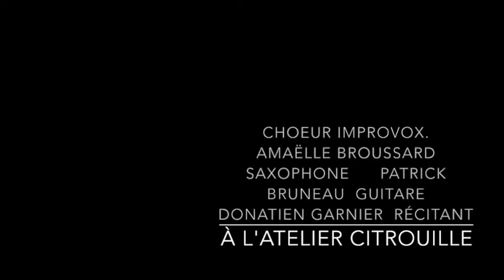Etienne Rolin Vanishing Point Performance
This performance  presents my recent  paintings text and music in a homogenous manner in a congenial atmosphere with artists familiar with my way of intersecting the arts.
Vanishing point where painting and music meet through gesture  texture and comprovisation.
Basset horn solo with electronic treatment, narrator and instrumental trio leading to a 7 voice chamber choir directed via Soundpainting in an environment including over 50 works is my current definition of performance. It is complexity on a certain level :Thinking like not only a musician but as a painter  a dancer a sociologist a mathematician a stage sound designer and making the whole live in real time offered .
for a public. Filmed by Armand Flores November 10 2018 Atelier Citrouille Bordeaux.

Point de Fuite performance d'Etienne Rolin (cor de basset) avec Improvox Amaëlle Broussard saxophone Patrick Bruneau guitare  Donatien Garnier narrator. Un certain niveau de complexity afin de faire des intersections entre musique peinture (plus 50 oeuvres récentes) enregistré par Armand Florea à l'Atelier Citrouille le 10 novembre 2018 à Bordeaux